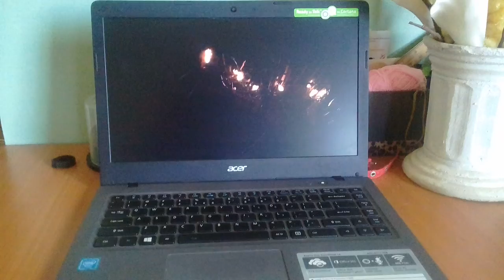The 13th warrior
The wendols cave